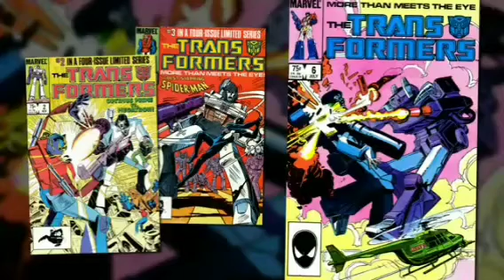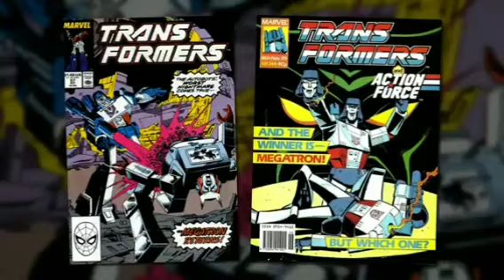megatron all tributes